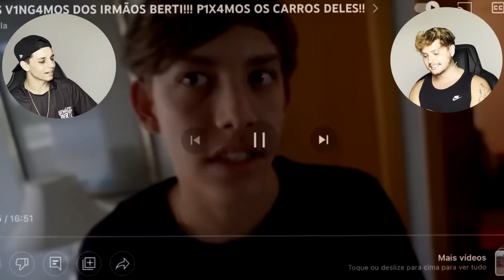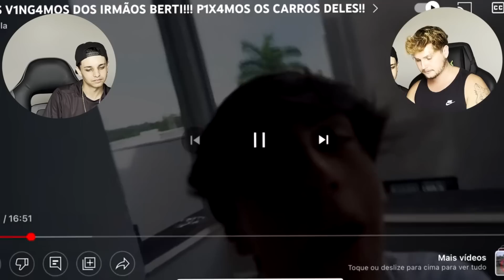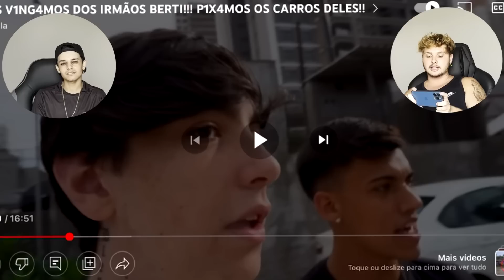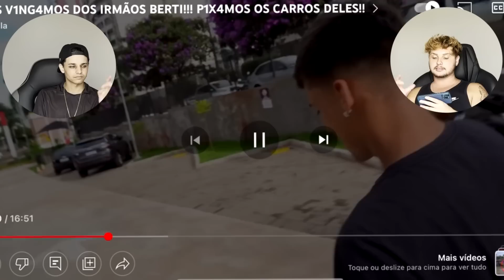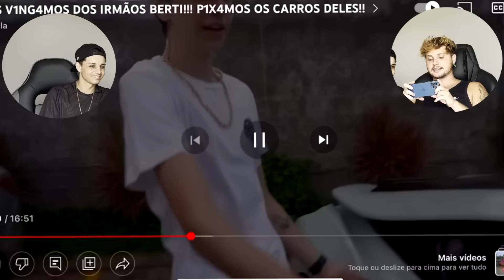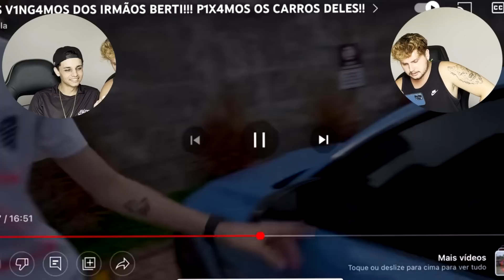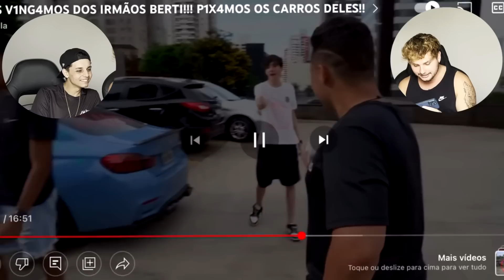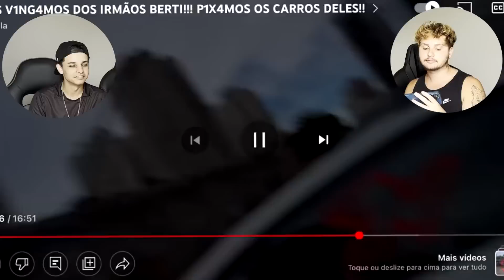REAGINDO AO ZANELLA PIXANDO MEU CARRO ** Quebrei a câmera de raiva ***